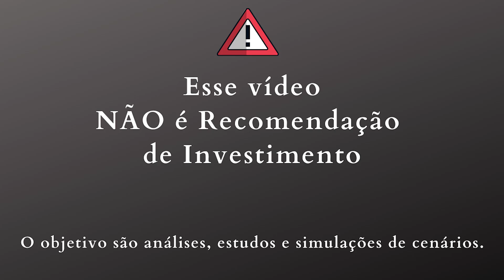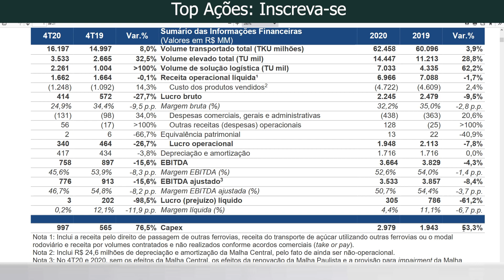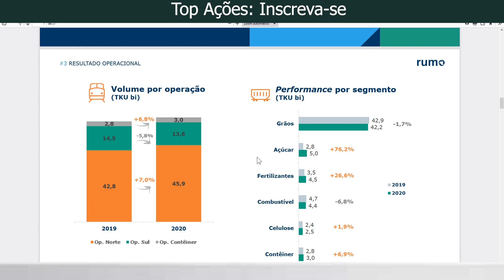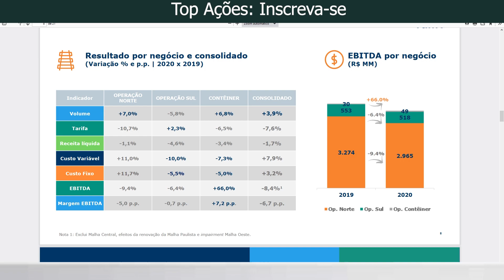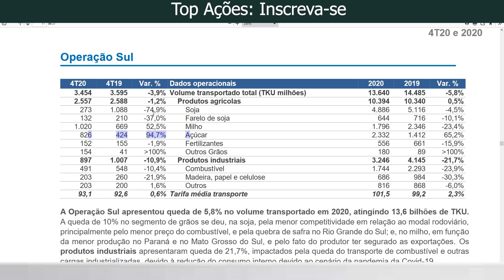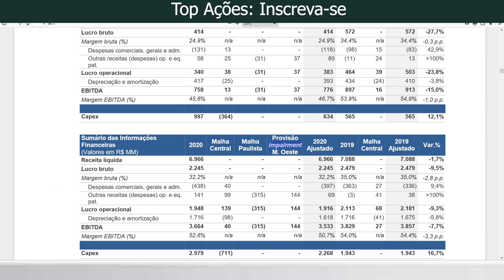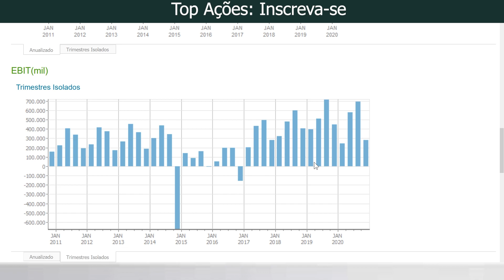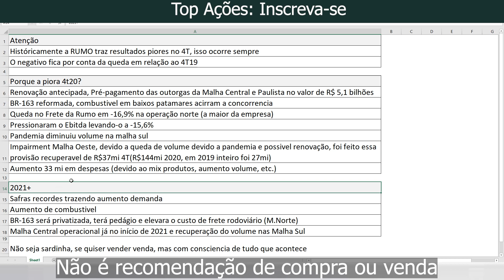RUMO RAIL3 Análise Resultado 4t20. Vale a pena investir em 2021 nas ações da Rumo Logística?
Resultado da RUMO Logística (ações RAIL3) no 4T20 foi tão ruim como parece? Quando você entra nos detalhes do resultado, não foi ruim não, ao meu ver ainda vale a pena investir na RUMO RAIL3 em 2021 pensando no longo prazo.

Vou analisar os números da Rumo, que olhando sem entrar nos detalhes parece ruim, mas não, os números quando contextualizados, são justos e trazem uma perspectiva positiva para a empresa quando pensamos em tudo que se tem pela frente, RUMO continua sendo minha empresa de TurnAround favorita, continuo comprando ações RAIL3 pensando no Longo prazo

Porque a piora 4t20 da RUMO RAIL3?
- Renovação antecipada, Pré-pagamento das outorgas da Malha Central e Paulista no valor de R$ 5,1 bilhões
- BR-163 reformada, combustível em baixos patamares acirram a concorrência
- Queda no Frete da Rumo em -16,9% na operação norte (a maior da empresa)
- Pressionaram o Ebitda levando-o a -15,6%
- Pandemia diminuiu volume na malha sul
- Impairment Malha Oeste, devido a queda de volume devido a pandemia e possível renovação, foi feito essa provisão recuperavel de R$37mi 4T(R$144mi 2020, em 2019 inteiro foi 27mi)
Aumento 33 mi em despesas (devido ao mix produtos, aumento volume, etc.)

2021+ para RUMO RAIL3
- Safras recordes trazendo aumento demanda
- Aumento de combustível
- BR-163 será privatizada, terá pedágio e elevara o custo de frete rodoviário (M.Norte)
- Malha Central operacional já no início de 2021 e recuperação do volume nas Malha Sul

--- Atenção ---
Qualquer ação ou fii que entre na carteira do canal, não é recomendação de investimento, só uma simulação baseada em escolha em analise fundamentalista